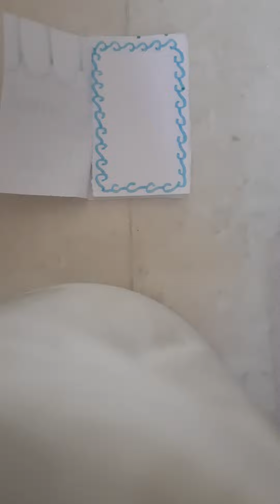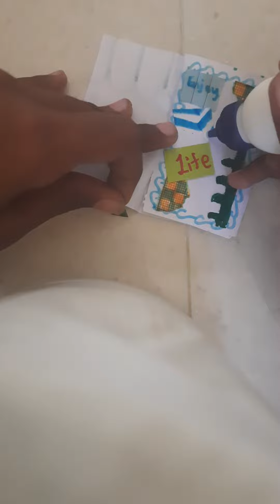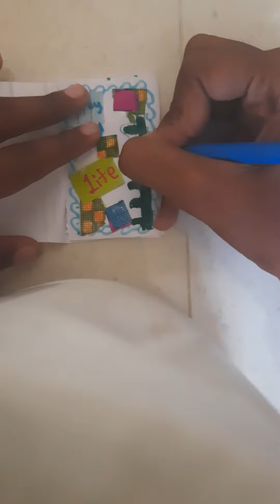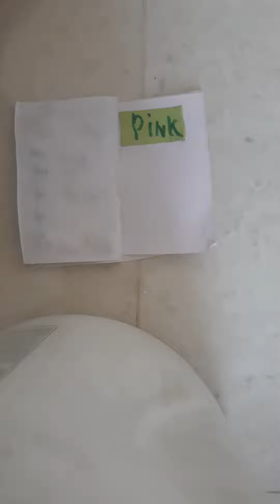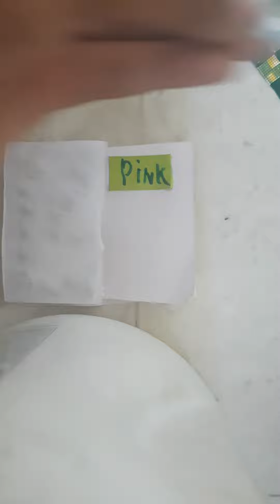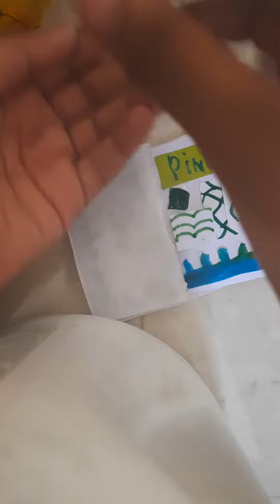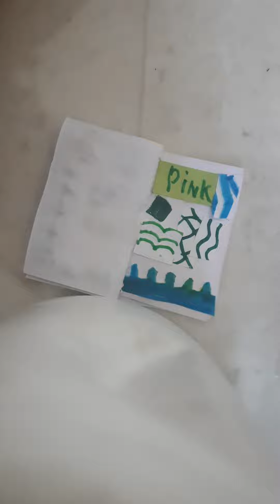barbie show episode no.1